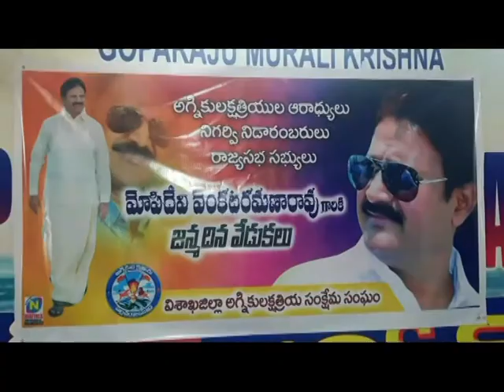SDV SMART NEWS VIZAG 07 08 22